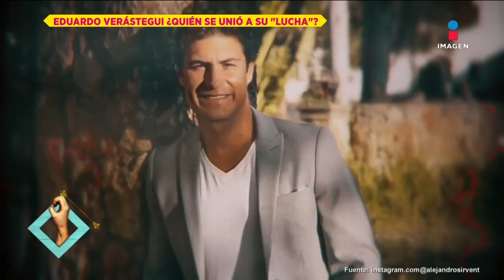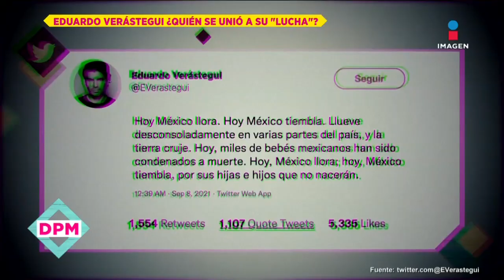Alex Sirvent se dice provida y apoya a Eduardo Verástegui | De Primera Mano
Tras varias críticas por parte de miembros del medio artístico hacia EduardoVerástegui por su opinión del aborto, hay gente como AlexSirvent, quien se dice provida y externa su apoyo a Verástegui.